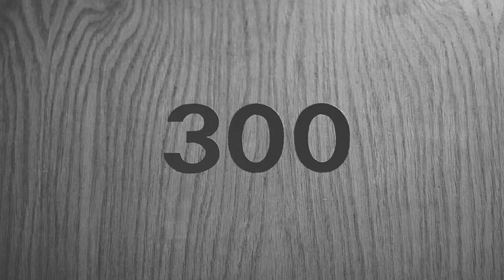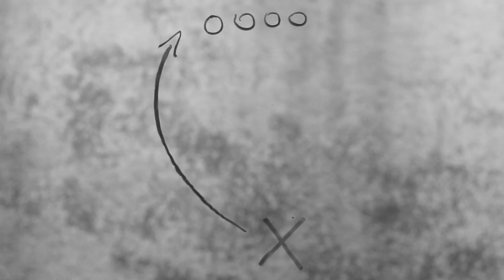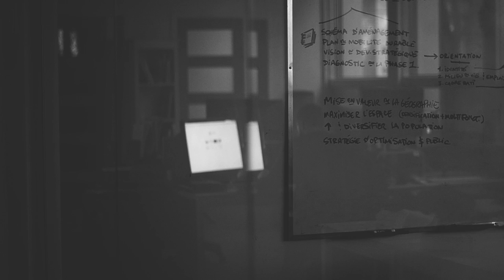Les preuves du contraire - Artiste en résidence chez ECTO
Synopsis :

Ce projet représente l'exploration de l'appropriation d'un nouveau lieu par une artiste visuelle. Une première partie, construite par des images représentant l'artiste accompagnées de sa voix expliquant le cheminement personnel et émotionnel qu'elle a accompli durant le processus de stage. Ce processus est marqué par des questionnements sur le sens de la vie en général et professionnelle, le sentiment d'accomplissement ainsi que les relations interpersonnelles. Une deuxième partie, construite par des images du lieu, des éléments qui le composent, accompagnées des voix de personnes occupant ce lieu au quotidien. On a accès à certaines de leurs réflexions par rapport aux rapports humains, au monde du travail, au sens de la vie.

Explications du titre:

Certaines choses qui me semblaient relativement... absolues ont été remises en questions. Certaines choses ont changée de perspectives, se sont ré-enlignées ou se sont juste présentées à moi.

« Les preuves du contraire », c'est aussi peut-être le contraire ou, du moins, différent de ce qu'on attendait. Parfois, cela peut permettre d'accéder à des questions ou à des situations qui nous permettent de repenser ce qu'on avait déjà établi, puis d'établir un peu plus ce qui nous convient.

Explications de la démarche artistique:

Je pense que le sens que je donne à ce que je fais change constamment puisque je doute souvent de ce que je suis. C'est peut-être cette dualité que j'explore le plus souvent; le fait de savoir et de ne pas savoir. J'essaie de trouver, de définir et de comprendre à travers ce que je fais, tout en explorant l'enfance, la nature, le quotidien, les gens... la vie. J'espère à travers le partage de ces moments de contemplation, déjouer les mystères de la vie et peut-être même arriver à en comprendre quelques-uns, pour qu'ensuite on se sente tous un peu plus à notre place, bien, dans ce monde parfois trop vaste.

Présentation de l'artiste - Luna Calmette-Ratelle:

J'ai étudié en photographie pour ensuite prématurément interrompre des études en graphisme. Suite de la découverte de la vidéo comme nouveau médium de création durant mon cours en photographie, j'explore, j'apprécie, et j'intègre réellement cette nouvelle manière de créer. À travers l'agencement de la parole, des sons, de la musique, j'ai réalisé que je pouvais apporter une dimension encore plus personnelle, intime et profonde à mes images.

Contexte du stage:

L'expérimentation d'un projet de stage en animation vidéo dans un organisme hôte de stage était l'occasion d'offrir à un-e vidéaste la chance de vivre une immersion professionnelle et créative. En demeurant à temps plein sur les lieux du partenaire, le stagiaire bénéficiait d'un climat d'immersion favorable pour créer des liens, participer à sa vie communautaire et être à l'écoute des thèmes documentaires qui habitent cet espace de rencontre et de créativité. Pour l'organisme hôte, le stage était pensé dans l'optique de bénéficier d'un regard et d'un pouvoir d'agir ensemble par ou avec la production. Stéphanie L-Bérubé, coordonnatrice vidéo 2013-14

Présentation de l'organisme hôte de stage :

« ECTO réunit un ensemble d'individus mus par le désir de mettre en place une nouvelle forme d'organisation du travail, adaptée à la réalité économique du XXIe siècle. S'appuyant sur le modèle des coworking spaces, la coopérative ECTO offre à ses membres un espace collectif de travail et d'échanges qui permet de nourrir le travail des uns et des autres, tout en contribuant à leur mieux-être, et en encourageant la synergie entre les personnes qui travaillent dans des domaines distincts.

Présentation de Communautique:

Communautique a pour mission de soutenir la participation citoyenne en favorisant la maîtrise de l'information, l'appropriation des technologies de l'information et des communications et la contribution à leur développement. Communautique coordonne le programme « Stages pour les jeunes » qui favorise l'appropriation des nouvelles technologies.